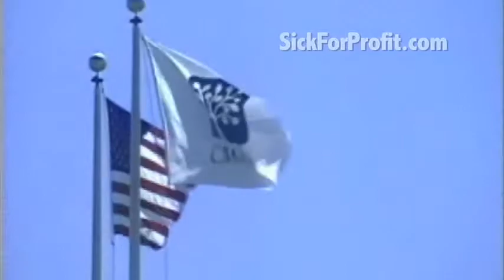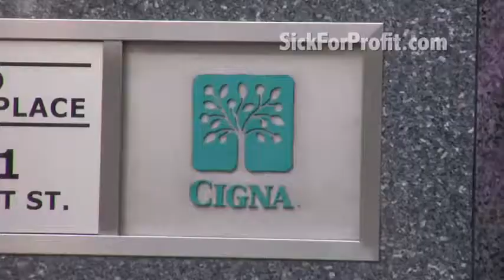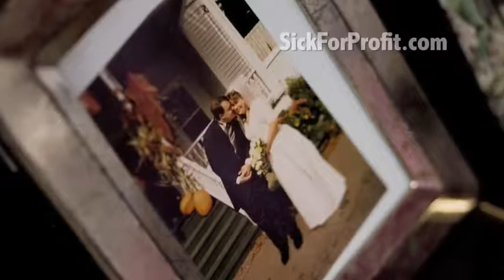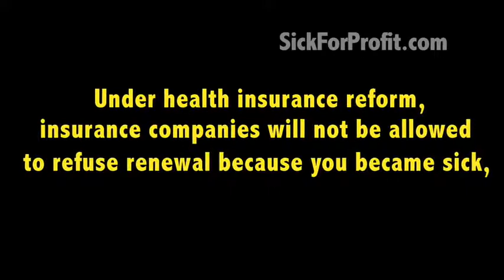The Health Insurance Racket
Rate, Comment & Share... Thanx.